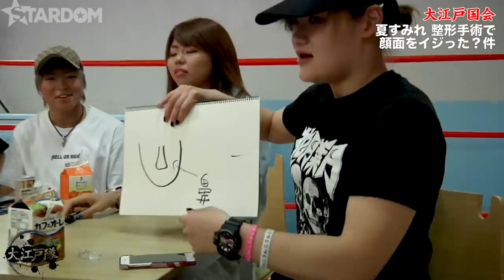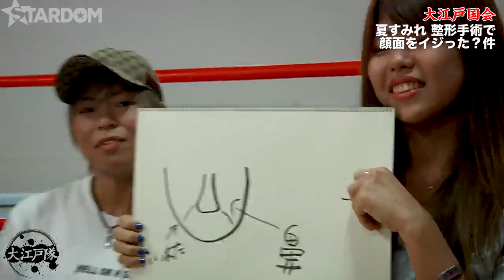[Stardom] Oedo Diet #16: Let's Figure Out What Natsu Sumire Did to Her Face (English subtitles)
Oedo Diet Season 2! After reading Natsu's Tweet that she "got something about her face fixed," the other Oedo Tai members take turns trying to guess what's changed.